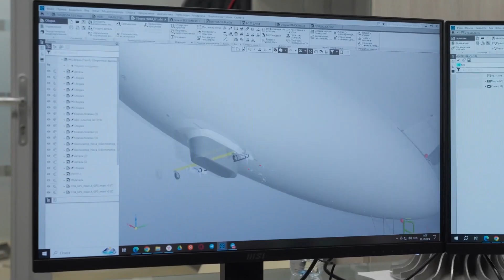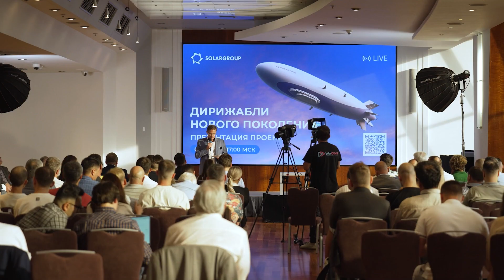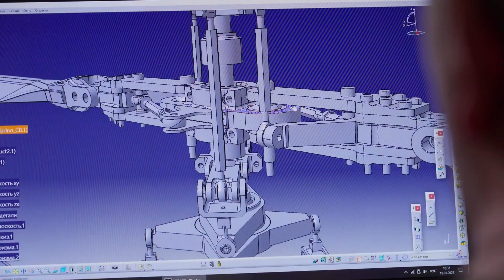What is the New Generation Airships project?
Find out who is building airships in Russia and how it is being done.

In the 20th century, airships became a symbol of the era, embodying the dream of sky travel. However, their popularity plummeted after the Hindenburg airship disaster in 1937. But today, interest in airships is reviving and they are starting to be built again.

Why?

Watch this video to find out:

• what companies in the world are developing their airships and why,
• how Russia stands out in this area,
• for what industries new generation airships are being built and what advantages they provide,
• what the project gives to investors and why airships are a dream business in the 21st century!

Learn everything about a large-scale initiative with global goals.